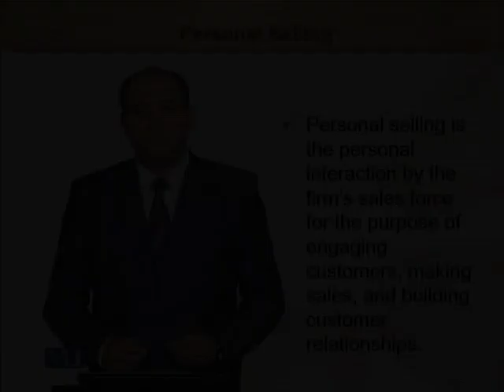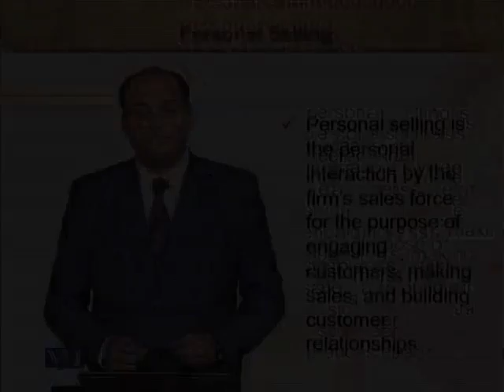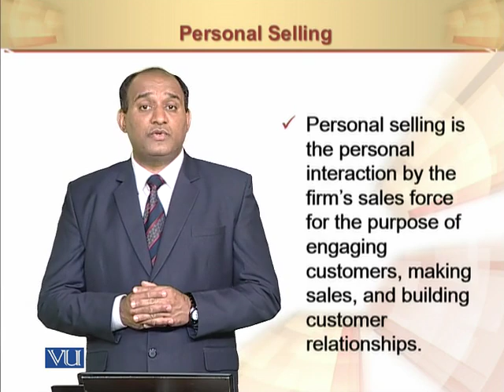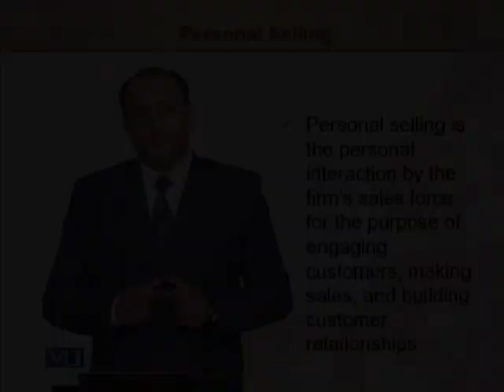Personal Selling | Principles of Marketing | MGT301_Topic123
Personal Selling
by Mr. Rizwan Saleem